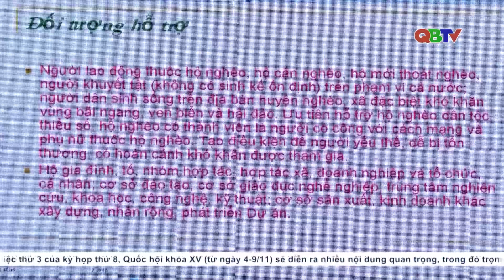Hiệu quả từ công tác giảm nghèo bền vững tại huyện Quảng Ninh| QBTV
Hiệu quả từ công tác giảm nghèo bền vững tại huyện Quảng Ninh